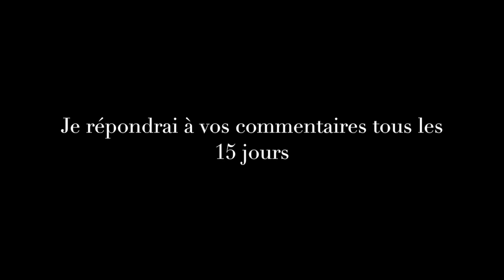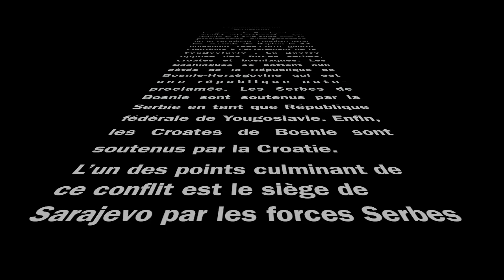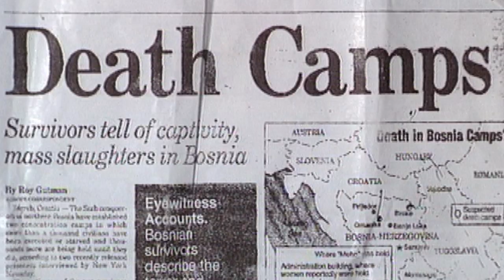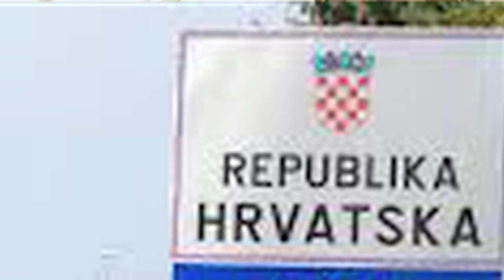Récit:Bosnie ,que c'est il passé à Brcko en Aout 1992 ? L'info en temps de guerre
Brcko : La guerre
Réalisation : Philippe Buffon  Juillet 1992
Première diffusion :France2
Ce reportage comme tous les reportages de ce site sont disponible à l'Institut National de l'Audiovisuel

BRCKO, ville-frontière entre la Bosnie Herzégovine et la Croatie : la guerre y fait rage.
C'est cette ville que le journal américain "Newsday" (2 Août 1992) avait citée comme un "camp de la mort" (un camp de concentration tenu par les serbes).
Philippe Buffon, journaliste-réalisateur-cameraman y est allé, seul.
Il y a vu : une ville dévastée, presque vidée de ses habitants.

Une journaliste yougoslave d'une radio serbe de Bosnie dit que les entrepôts LUKA BRCKO ont été montrés du doigt par les bosniaques comme l'endroit où se trouvait
un camp de prisonniers, un camp de concentration.
Philippe Buffon obtient auprès des serbes l'autorisation de visiter ces entrepôts.

Il y voit sur place :
De grands hangars remplis de briques, d'alcool à 90°, de gravats, de voitures...
Aucune trace présente ni passée de prisonniers.
Curieusement, dans certains hangars, le sol est mouillé (il a été récemment lavé).
Le colonel serbe MIROSLAV MOKOVIC explique ce qu'étaient ces hangars avant la guerre. Il dit "ce n'est pas un camp de concentration, cela a toujours été des entrepôts et c'est encore des entrepôts".

Ces hangars, situés très près des combats, auraient-ils fait office de camp de
prisonniers ? de camp de la mort ? de camp de réfugiés ? de camp de transit ?
Le sentiment de Philippe Buffon est que non : trop près des combats.
A 500 mètres de là, il y a la ligne de front entre les forces croates et les forces serbes (les serbes de la République Serbe de Bosnie Herzégovine)
Sur ce front, les croates n'ont pas engagé leur armée mais se battent par musulmans interposés.
Les militaires Serbes déclarent :
"On ne fait pas de prisonniers parce que  les musulmans combattants pour les croates préfèrent la mort et les autres, non musulmans, ont été échangés contre des prisonniers serbes.

Philippe BUFFON est allé sur cette ligne de front où les combats sont extrêmement violents :
les Croates et les Serbes se combattant à 50 mètres de distance.

Des images choc. La guerre vue de très près.